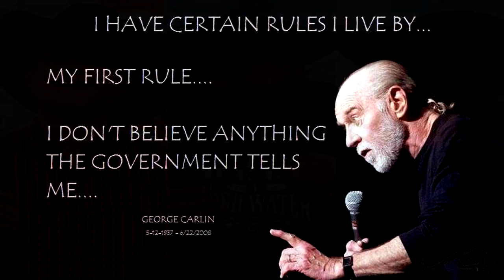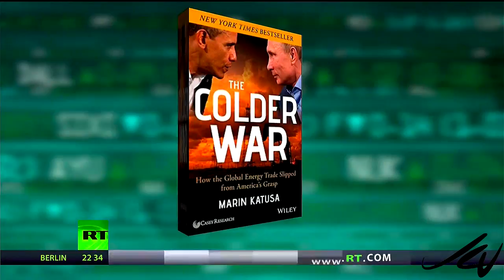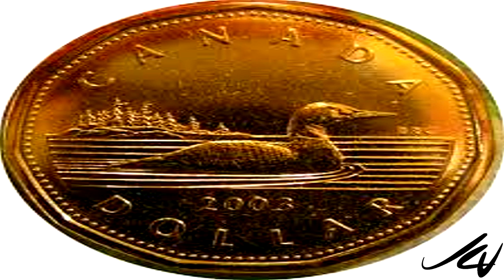Election 3 months away and Canada Heads to Recession - Straight Talk on Economy 2015 - YouTube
Canada is in economic quicksand with years of Harper Conservative mismanagement, and the worse news is none of the opposition parties can save this sinking economy.
No,  it's not the message politicians cry out, they all have the answer, from reducing corporate tax to boosting middle class Canadians with a magic potion, but the fact is that we are on a path of economic collapse.
Sorry to be so blunt but someone has to be.  We are not immune from the effects of global  neoliberalism.  If anything such a large country awash in resources, lacking  a strong manufacturing base with trade deals around the world is more inclined to be hit hard in a 'downturn' as Harper called it.
We should batten down the hatches and be ready for prolonged stagnation -